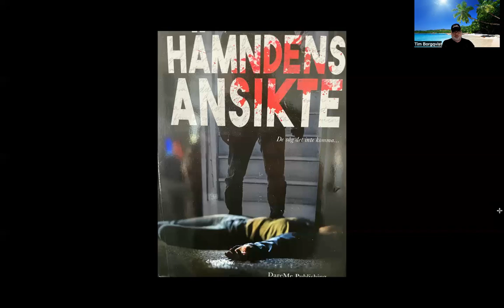TV Tim Sweden läser - Hämndens ansikte av Lennart Matikainen och Richard Carlsson Kapitel 1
Detta är bara boken som jag sedan lägger i spellista med samma namn
Kapitel 2,3 och 4 kommer om en stund